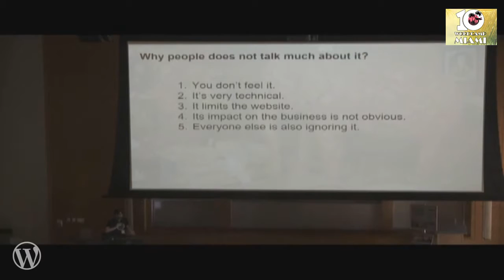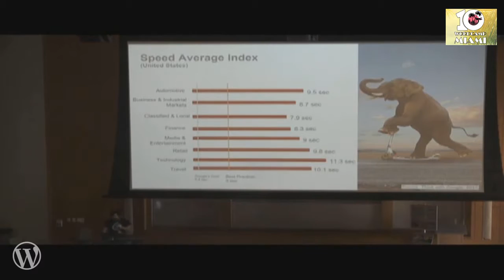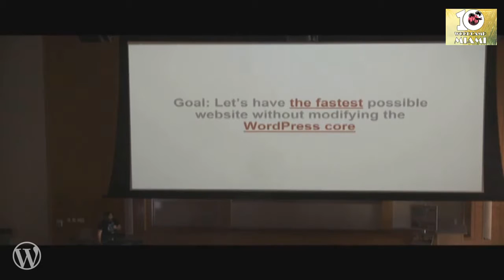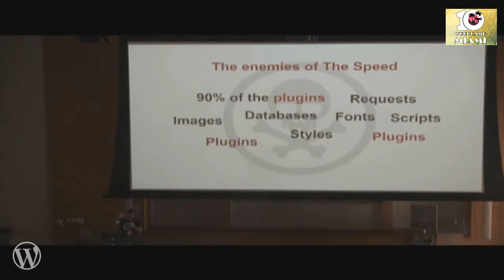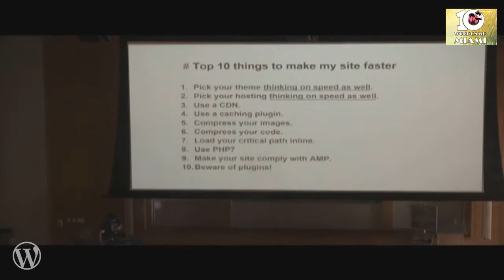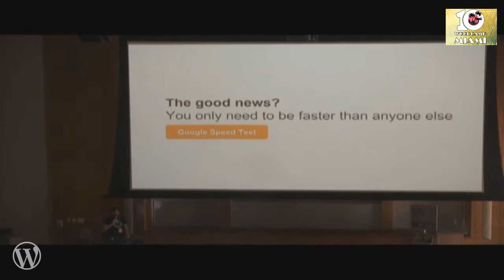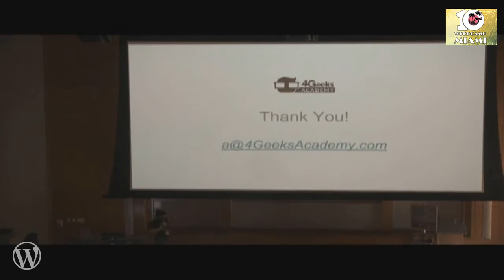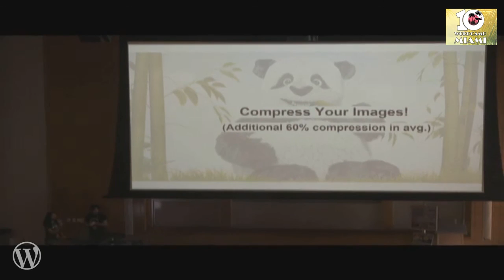Alejandro Sanchez: How To Make Your Site Fast For Your Users And SEO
Optimizing your WordPress is always a challenge and google is more demanding about it every day: During the session, I will go over all the details to make your theme hit 100%: 1) Loading fonts, 2) Optimizing your theme for Above-The-Fold/Below-The-Fold styles loading, 3) Loading styles asynchronously, 4) using Webpack to bundle your theme with WordPress. 5) Using SVGs and loading them like template parts (cached). 6) There are many other tricks and things to take into consideration. I will work with one initial theme and make it hit 100%. Everything will be measured to show the typical “before and after”.